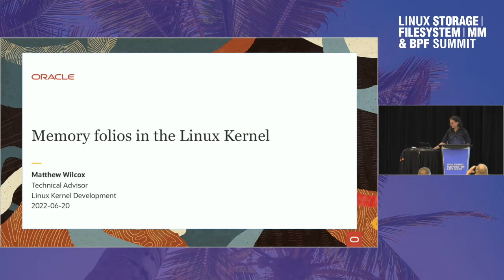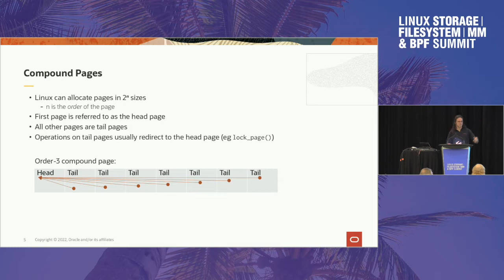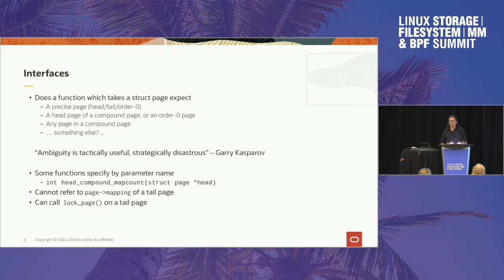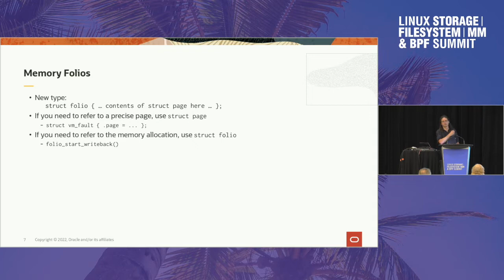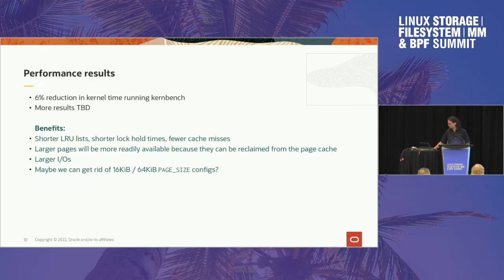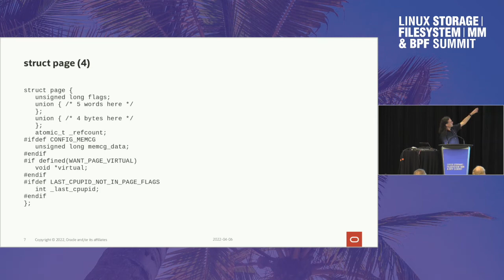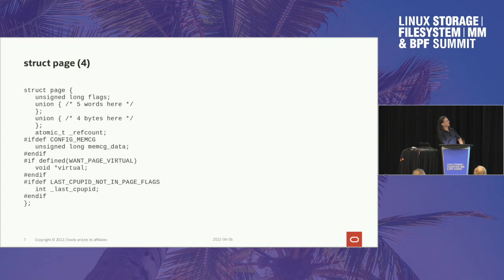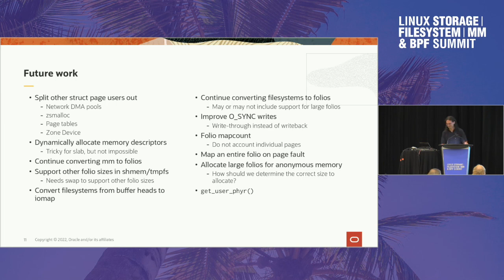Folios - Matthew Wilcox